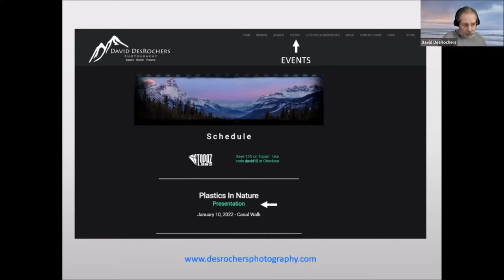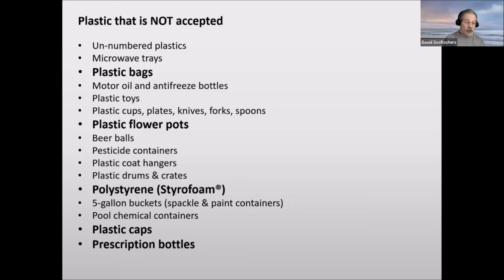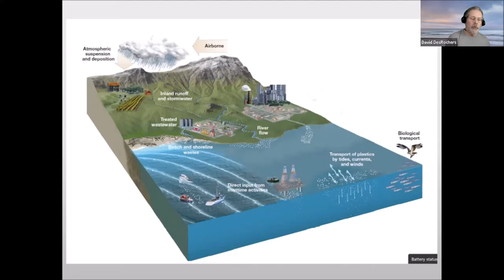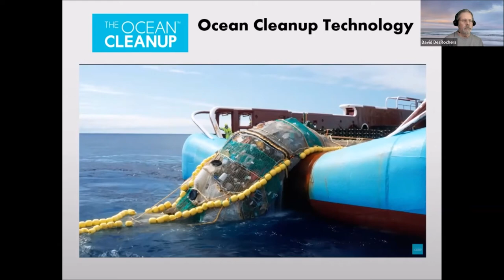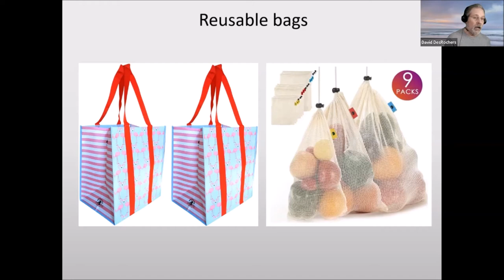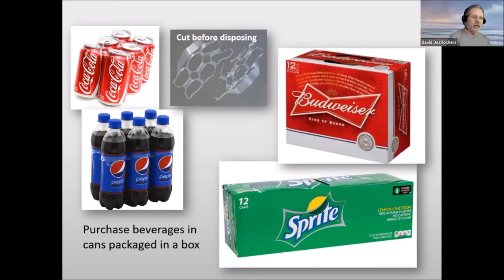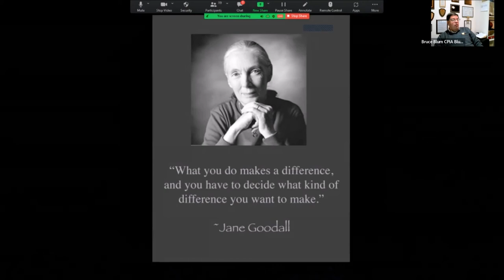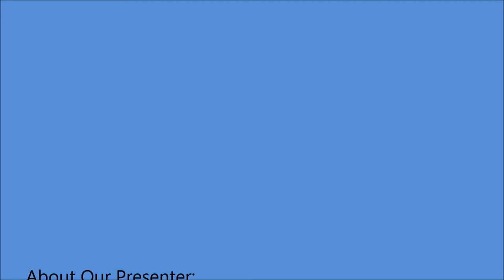Plastic in Nature : What You Can Do to Help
Presenter:  David DesRochers
     Plastic pollution has become one of the most pressing environmental challenges of our time. As responsible citizens, we recycle our plastic waste religiously but is it enough?  During this program, David discusses the importance of responsible recycling in compliance with Somerset County guidelines and ways to reduce the use of single use plastics.  The program concludes with a presentation of David’s nature photos.
About David:
     David became interested in nature photography in the summer of 2000 during a visit to Glacier National Park. The experience inspired him to study the art of photography and travel the world to witness and capture the wonders of our natural world.

     David is a member of the North American Nature Photography Association and an Associate Naturalist with The New Jersey Audubon Society. Passionate about environmental issues, he served as a member of the Cranford Environmental Commission for 8 years prior to moving to Canal Walk in 2017.